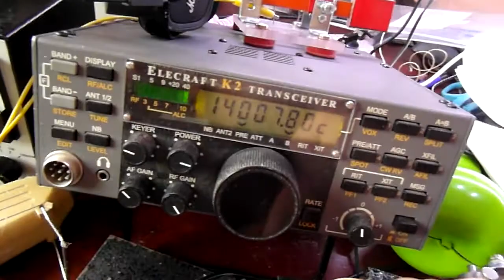Taurus 20 mtr RX part2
First QSO with Taurus as rx and K2 as QRP  tx, very difficult doing two jobs : making QSO and filming by same poor fellow ;-)